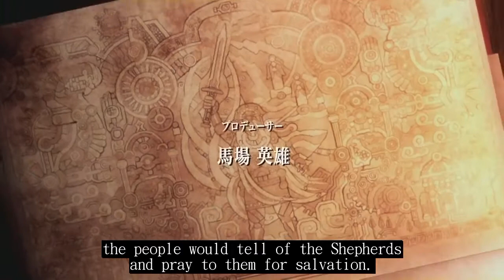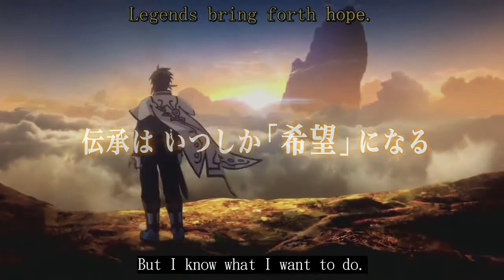Tales of Zestiria - PV4 Story (Long) Subbed